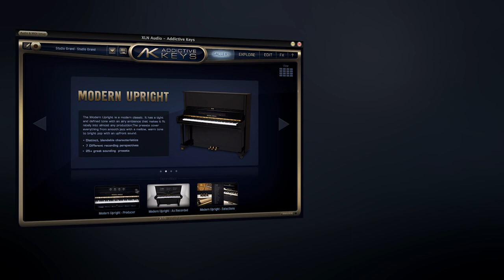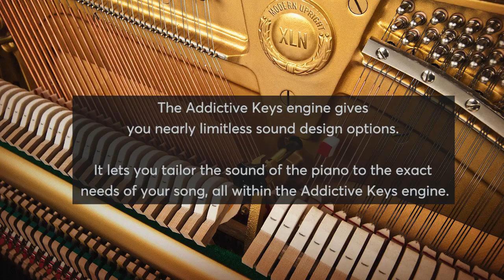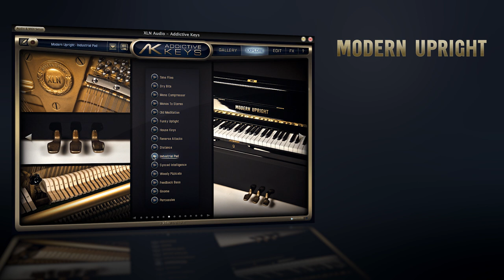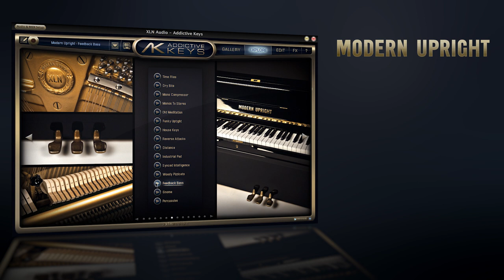Addictive Keys - Modern Upright Preset Walkthrough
Listen through the presets of Addictive Keys: Modern Upright in this walkthrough video.